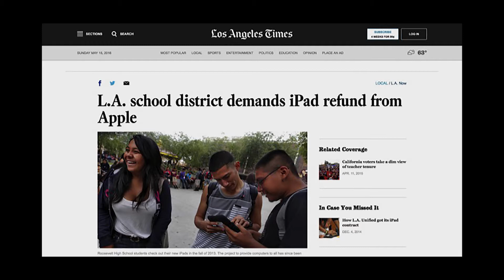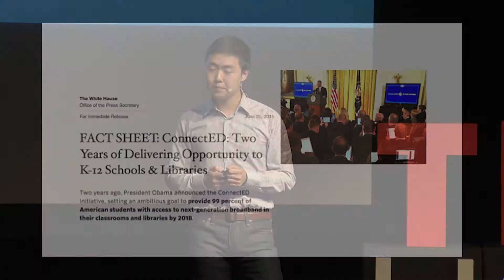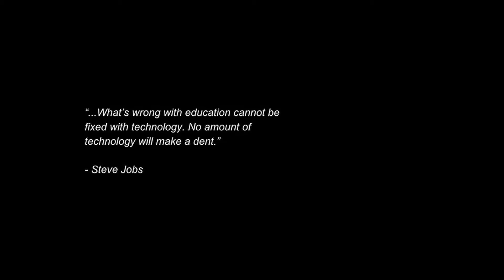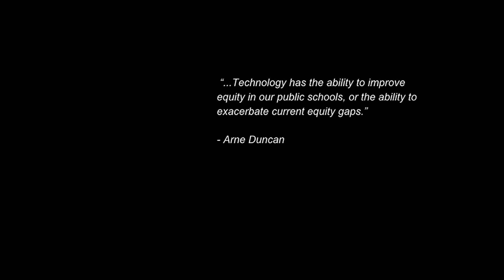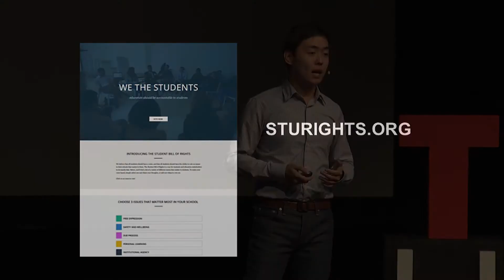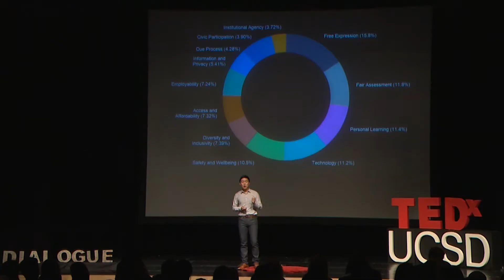The Promise of Education Technology | Daniel Kao | TEDxUCSD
Daniel Kao is fourth year computer science major at UC San Diego.  In 2015, he interned for the U.S. Department of Education under the Office of Educational Technology. There, he helped with key initiatives including the National Education Technology Plan, policies around Open Educational Resources, and organized the White House Computer Science Tech Jam for Computer Science Education Week.  Daniel discusses the state of education technology in today’s classrooms, and how use it to empower students.

Daniel grew up under a computer table cause they couldn't get him in a playpen. At UCSD, he is a 4th year Computer Science major. In 2015, he worked for the US department of Education under the Office of Educational Technology. There, he helped with key initiatives including the National Education Technology Plan, policies around Open Educational Resources, and organized the White House Computer Science Tech Jam for Computer Science Education Week. Currently, he is the director of technology and digital strategy for a nation-wide nonprofit organization called Student Voice, a student run nonprofit helping students have a bigger voice in the education. In 2014, he helped start an inquiry-based charter school in San Francisco focusing on addressing issues of equity in the city. Besides education, he is interested in startups and technology, news media, politics, and theoretical physics. In his free time, he reads voraciously, plays the drums, and pretends to be a coffee connoisseur.